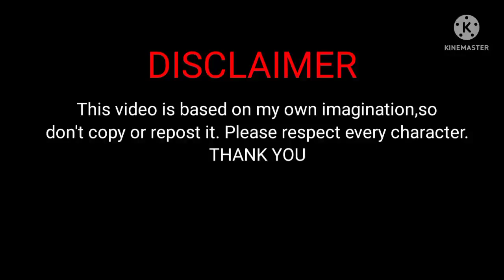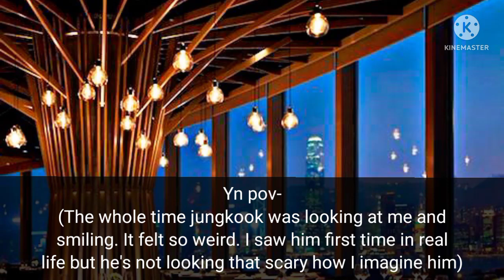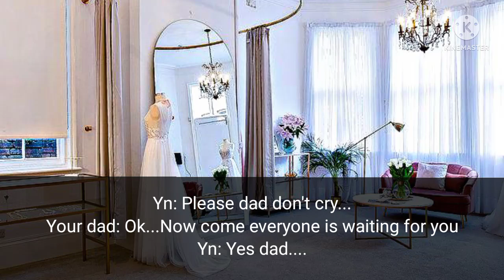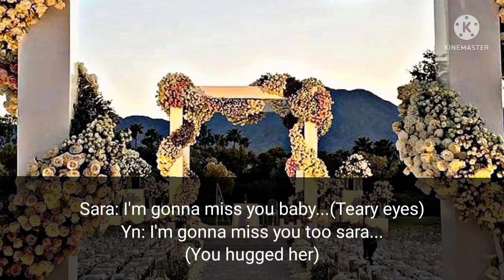When you get married to dangerous jeon...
English is not my first language, I hope you can tolerate my grammatical errors and mistakes.